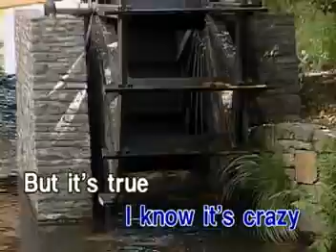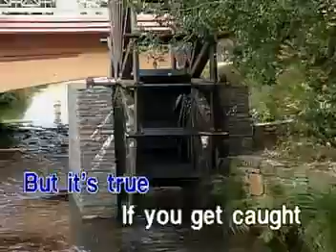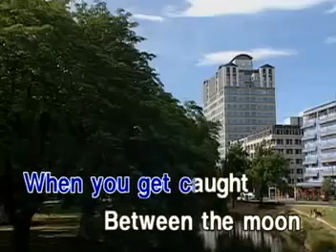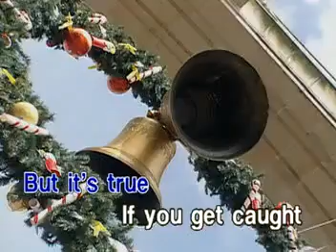9. ARTHUR'S THEME (BEST THAT YOU CAN DO) - Christopher Cross